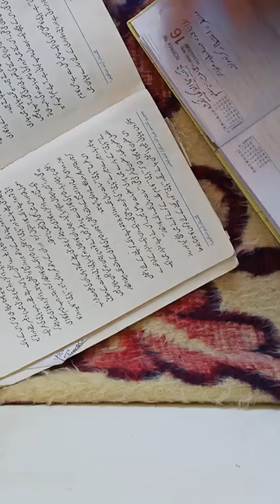Daak ka Aanukha ticket